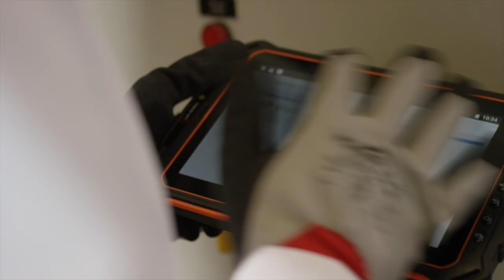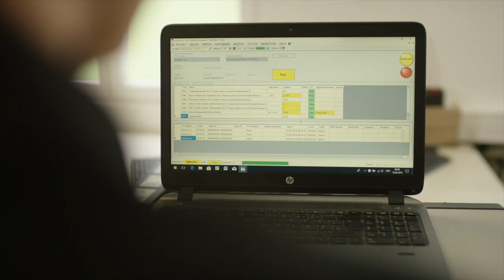i.safe MOBILE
i.safe MOBILE is your expert for mobile communication devices providing safety in explosion hazardous areas. Our products are worldwide tested and certified by renowned notified bodies to be sure that they satisfy all country-specific requirements.